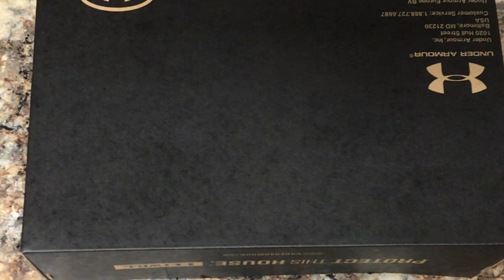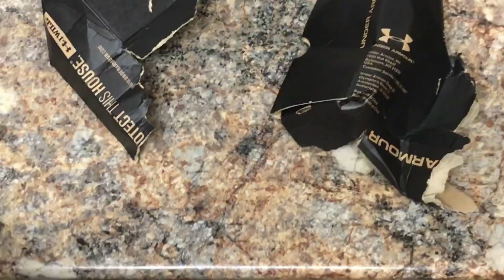THE Cole Collier show#1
@cannon3028 and Gerik.